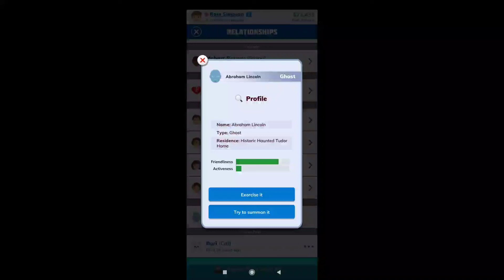Abraham Lincoln in BitLife?!?!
this is actual footage